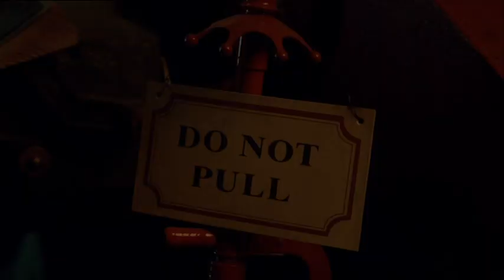Ed Coleman's Showreel 2009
Showreel for Ed Coleman